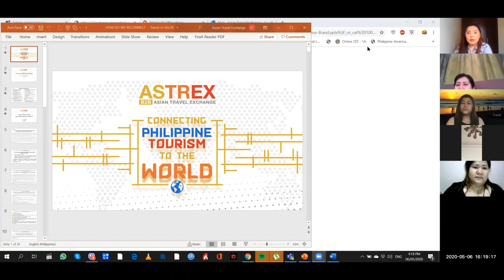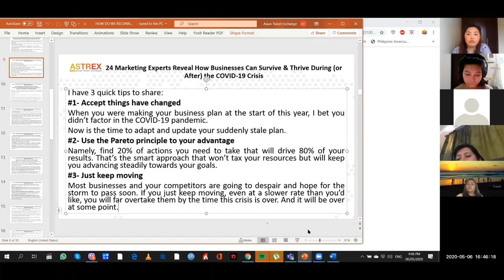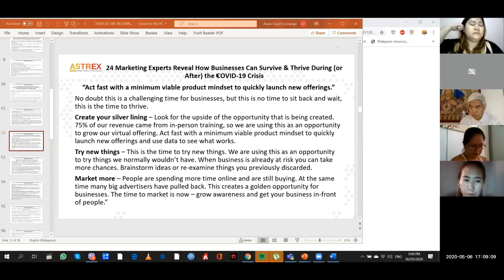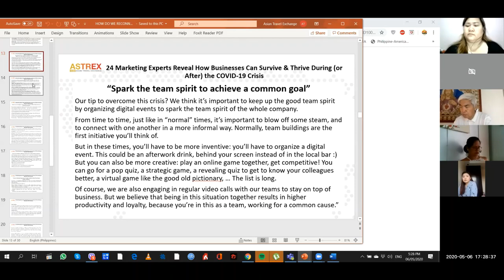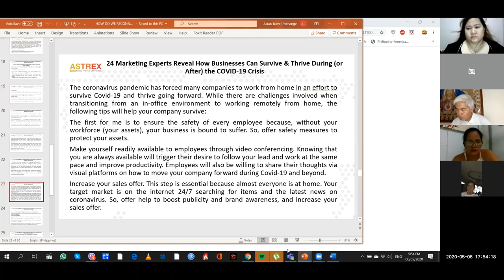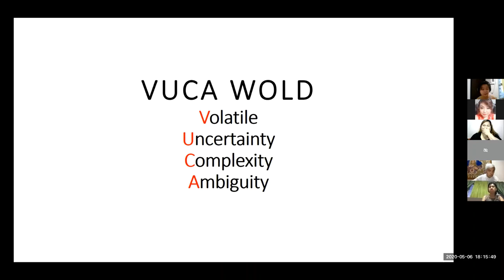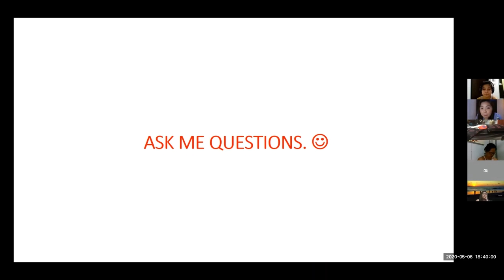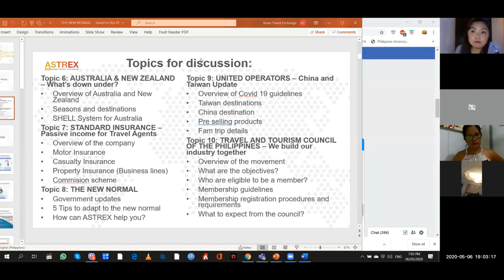ASTREX Connect Discussion: HOW TO RECONNECT WITH YOUR MARKET?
ASTREX B2B 2019 - Asian Travel Exchange is a travel trade show in the Philippines with participants from all over the world. The event is scheduled every March and September every year.

Coffee Talk by ASTREX is a webinar discussion with topics related to Travel and Tourism and bouncing back after the Covid 19 crisis. We are discussing relevant topics such as Starting Over, Financial Game Plan, Fourth Quarter 2020: What are the options, Upcoming Events and Trends, Reconnecting with your market and many more...
We are a travel and tour event organizer catering to B2B market for Travel Agents and Tour Operator suppliers.